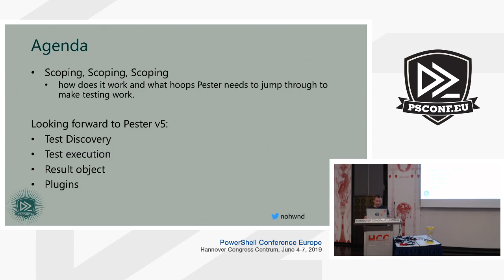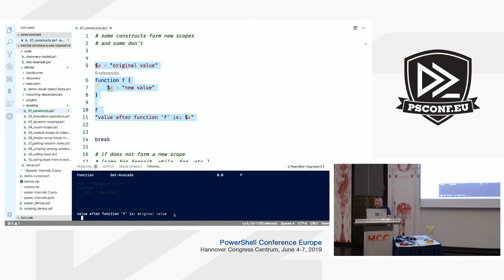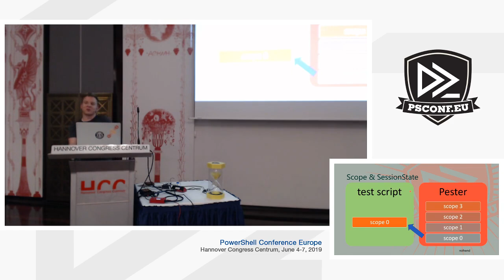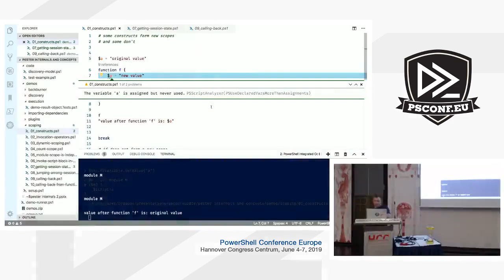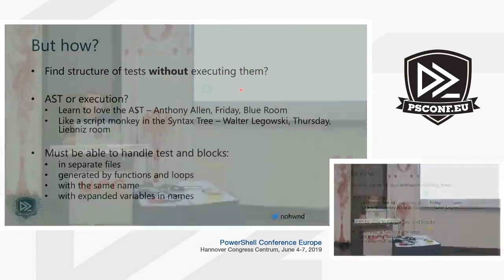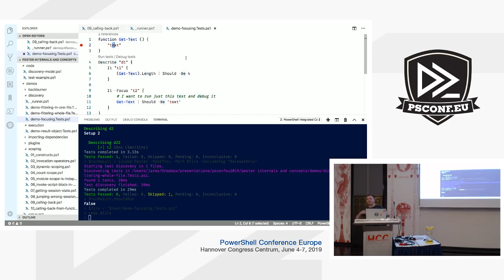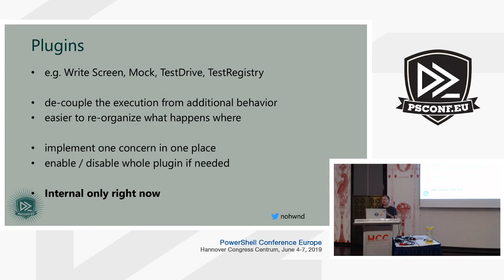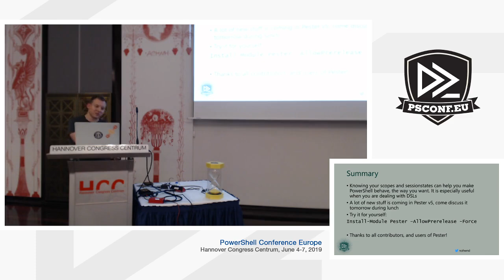Jakub Jareš - Pester internals and concepts (v2)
(ReIssue)